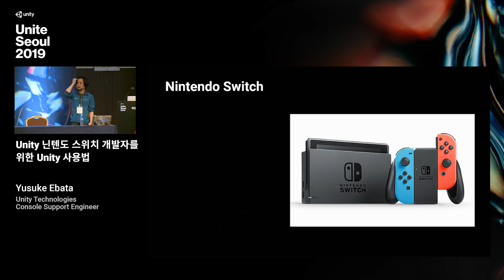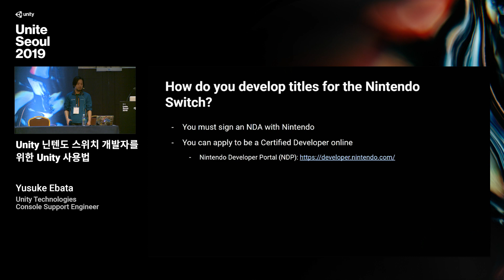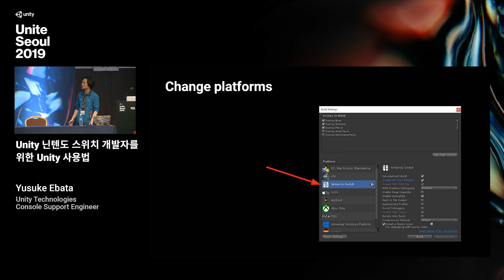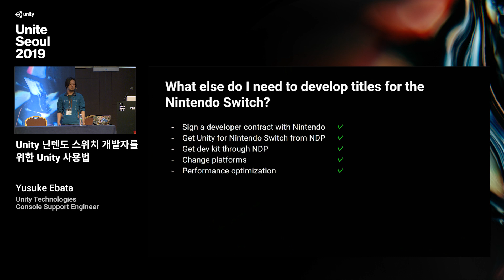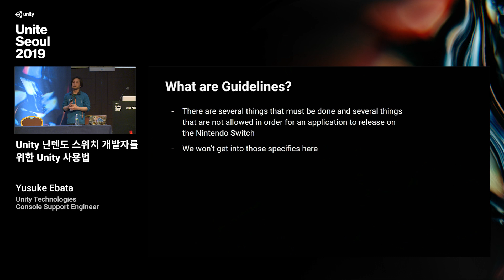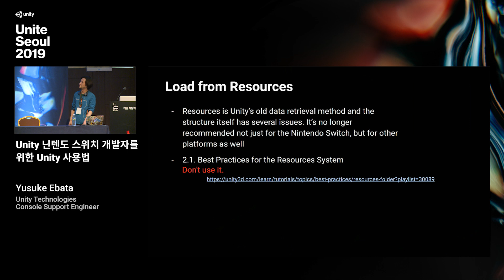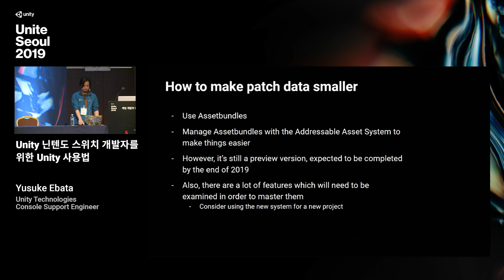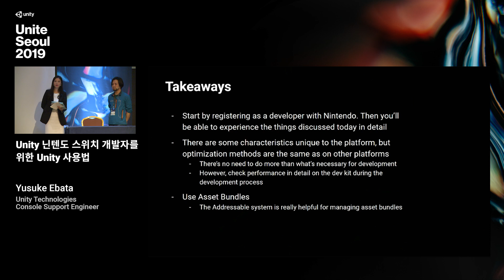[Unite Seoul 2019] Yusuke Ebata - Unity 닌텐도 스위치 개발자를 위한 Unity 사용법